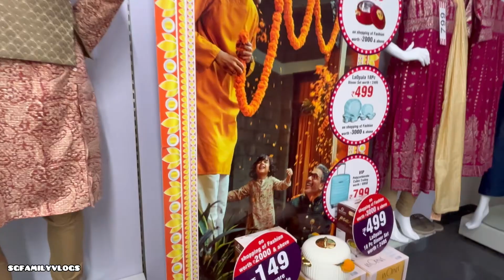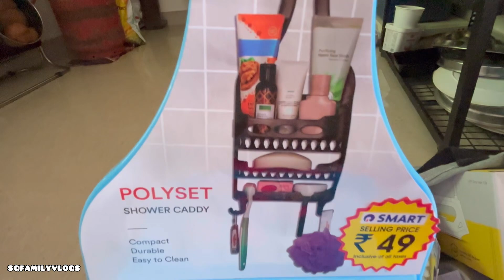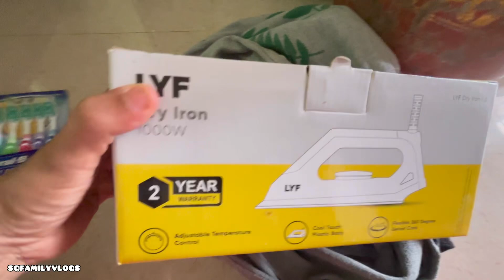ಅಮ್ಮ ಮಗಳ shoping | Reels ಮಾಡೋಕೆ ಶಾಪಿಂಗ್😁